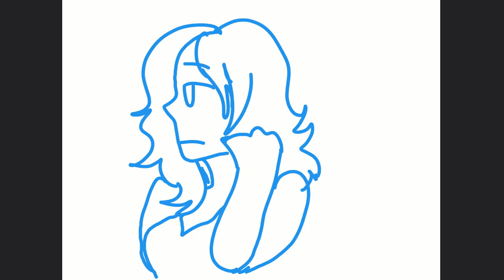Singing Bloody Mary by Lady Gaga (Animation Meme)!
Hello everyone and welcome back to another video! In this video I will be singing Bloody Mary by Lady Gaga, aka the famous Wednesday song! I love this song, so I decided to sing it, hehe!!